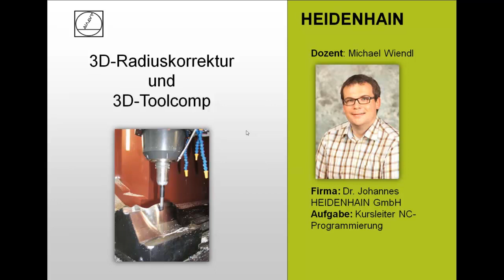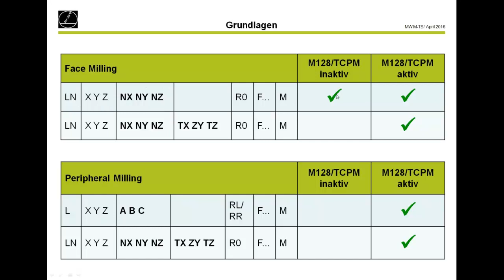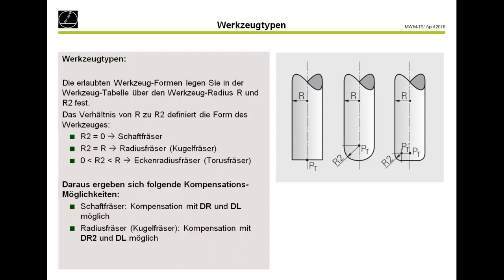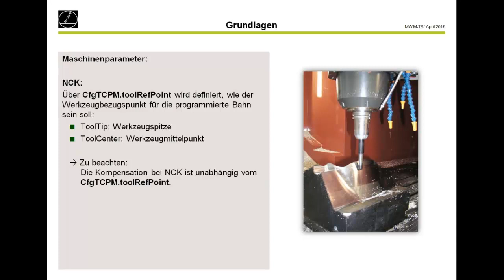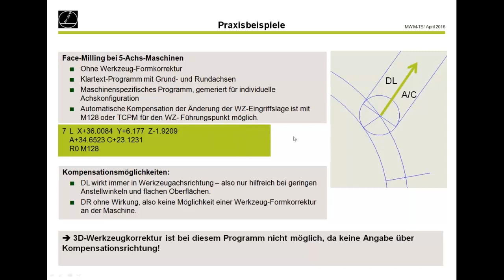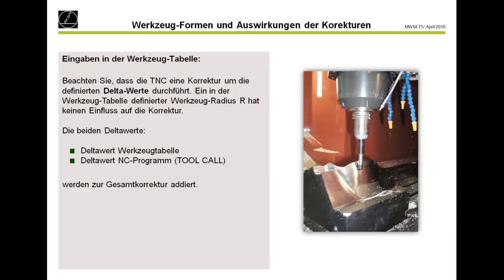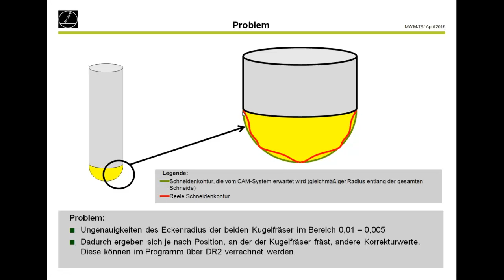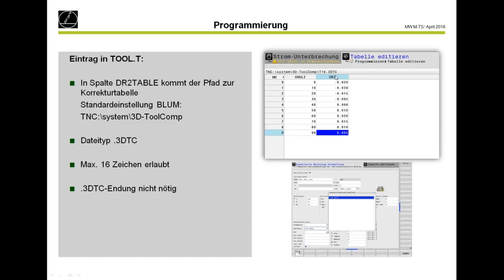3D Radiuskorrektur auf TNC Steuerungen | Heidenhain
Programme, die mit dem CAM-System erstellt wurden, beinhalten Bahnen eines vorgegebenen Werkzeuges aus dem CAM-System. Wenn nun die Soll-Daten aus dem CAM-System nicht mit den Ist-Daten an der Fräsmaschine übereinstimmen, kann das Werkstück nicht richtig gefertigt werden. Bei dieser Problematik helfen die HEIDENHAIN TNC-Steuerungen mit der 3D-Radiuskorrektur. Über eine einfache Eingabe in DL, DR oder DR2 kann die Abweichung zwischen Soll und Ist einfach an der Steuerung erfolgen, ohne das NC-Programm neu berechnen zu müssen. In diesem Webinar erklärt Ihnen der Referent Michel Wiendl die Voraussetzungen und die Anwendung der Funktion 3D-Radiuskorrektur.